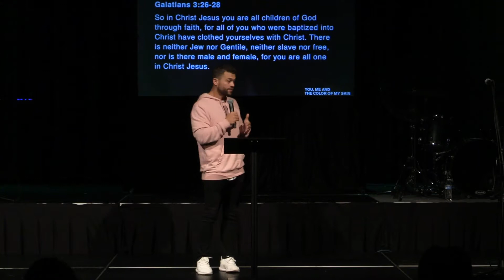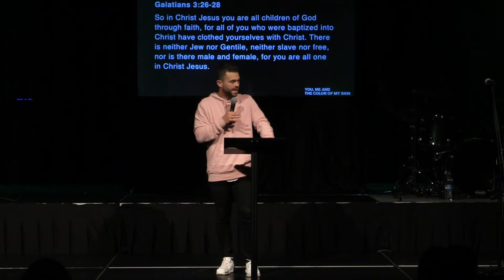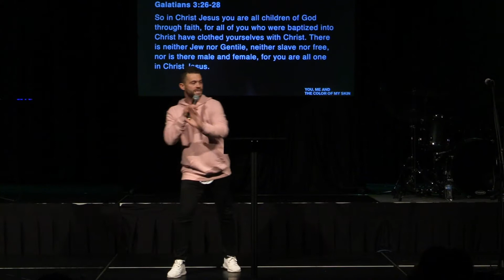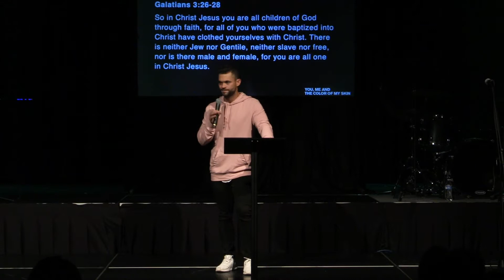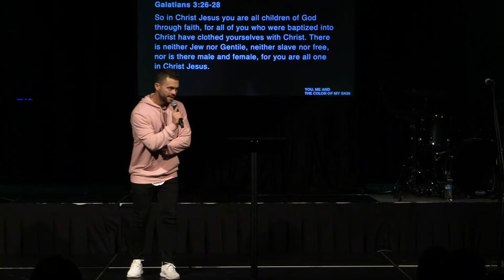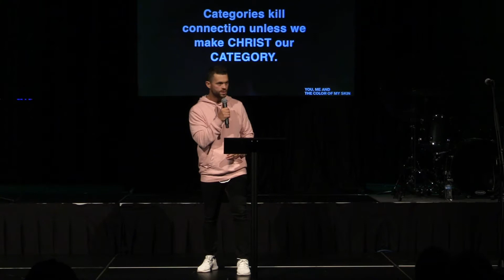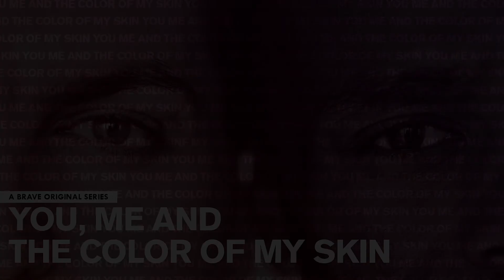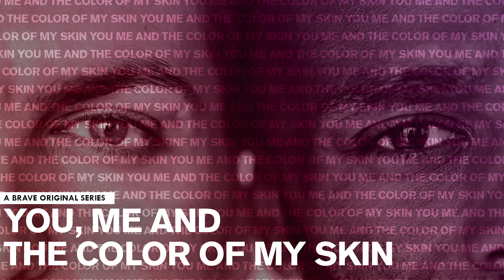Part 2 | You, Me And The Color Of My Skin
Have you ever had a conversation with someone about “us”…and in the same conversation made a few comments about “them”? In Part 2 of You, Me, and The Color of My Skin, Pastor Jake Wirth checks our bias towards “them” and asks us to consider our willingness to let those biases impact who we love and how we love them.